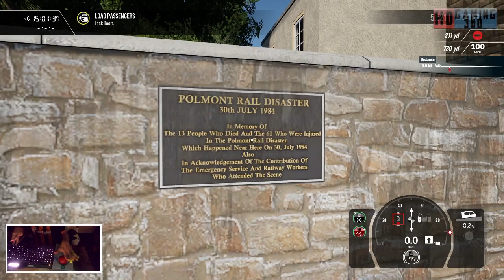Train Sim World 4 - ScotRail BR Class 158 - 2P47 Edinburgh to Dunblane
This is my Playthrough of ScotRail BR Class 158 For Train Sim World 4 on the PC if you have liked the video and want to follow along please press subscribe Could we get 5 Likes